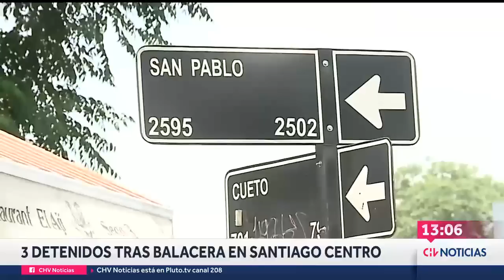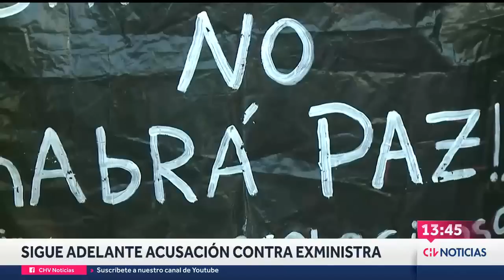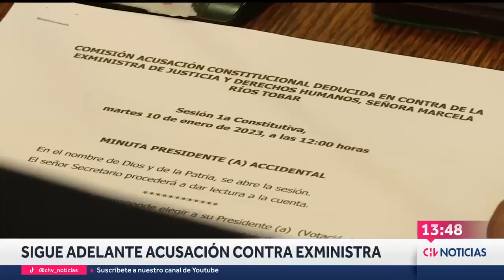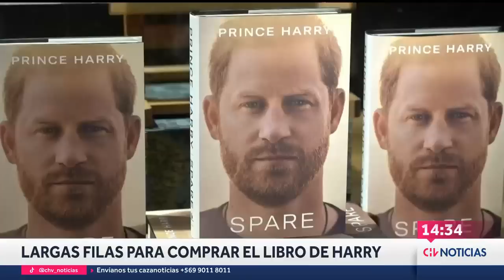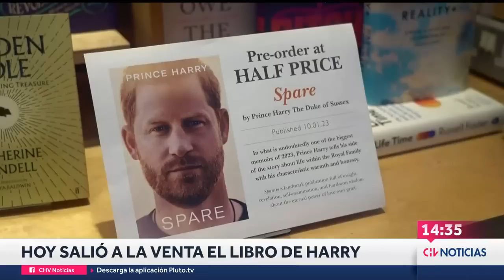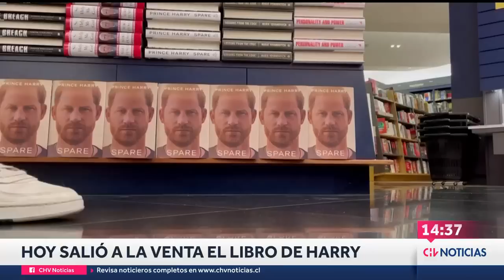NOTICIERO COMPLETO | CHV Noticias Tarde: Martes 10 de enero de 2023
Conducen: Patricia Venegas y Humberto Sichel.